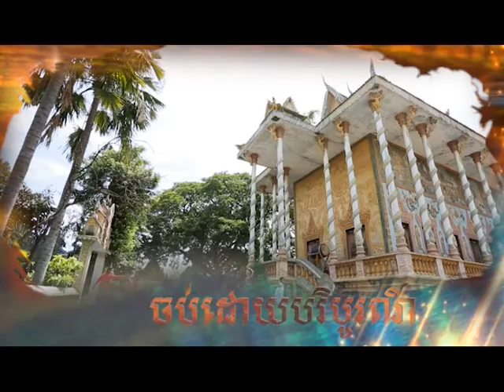Nea Vea Jivit Part 55_4 End - Apsara Entertainments